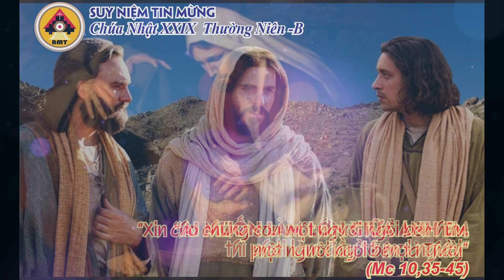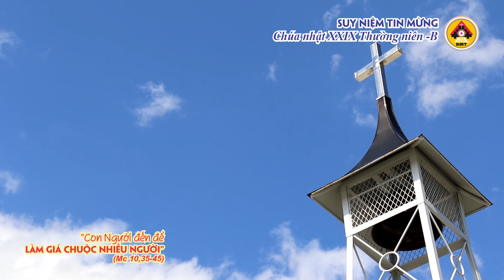AUDIO-cn29-Thường niên-B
Suy niệm Tin Mừng Chúa nhật 29 Thường niên -B
BBT website GP.BMT